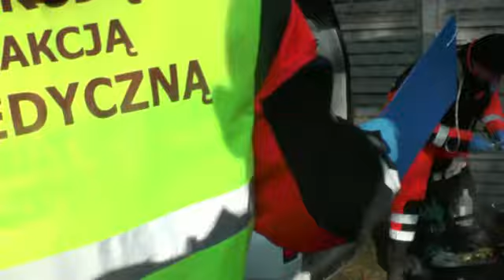OSP Ładzyń - II gminne ćwiczenia ratowniczo-techniczne "Bezpieczna gmina" - epizod 1